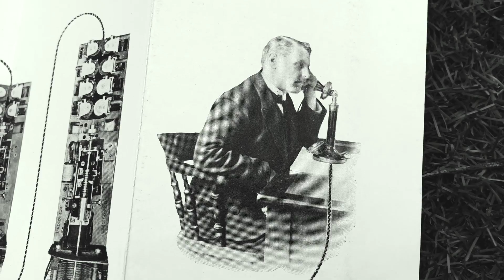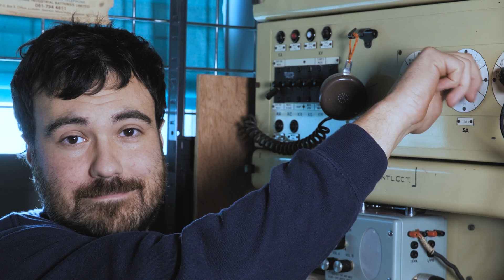What happened to all the Switchboard operators? - Telephone Tuesdays -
Today on Telephone Tuesday  @hackmodular explores manual vs automatic telephone exchanges!

Come to the christmas special on December 22nd 5pm-8pm the organ will be playing crimbo tunes. ALSO OPEN 1-4 DECEMBER 29th And 30th.
if you'd like to visit
THIS MUSEUM IS NOT OBSOLETE INSTAGRAM :-
This video was shot by Johnny Goddard.
THANKUS HUMUNGOUSO to :-
John Stephens
Allen Kenneth William Paley
michaelian
Markku Rontu
Jason Kostempski
TheTechromancer
Darren Mackay
Space Pope
Cameron Luteraan
Ande Spenser
Arnix T-Bone
Dai Stanton
Jason Kuehl
Aaron Ritter
David  Boudreau
casey
Matthew W
Blakwater
David Dolphin
Matt Followell (PDP-7)
Miles Flavel